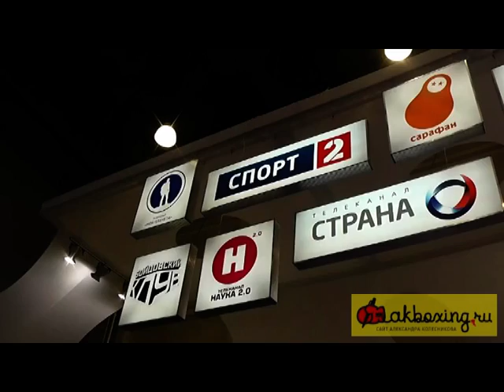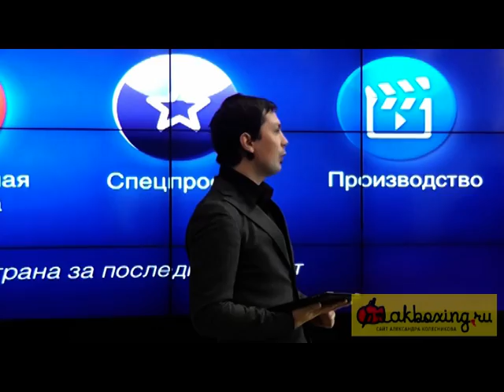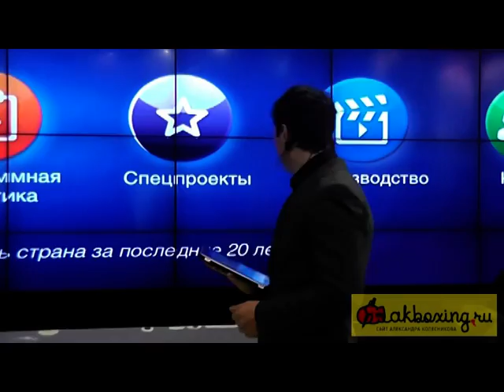Бокс: Аллахвердиев, Дрозд, Рожнов, Лисеев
Взвешивание перед боксерским шоу 8 февраля.